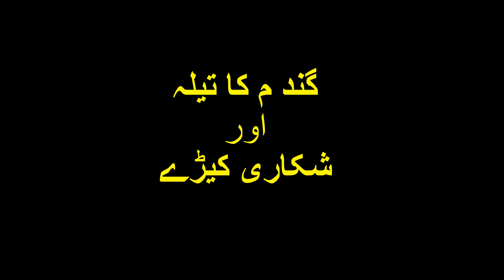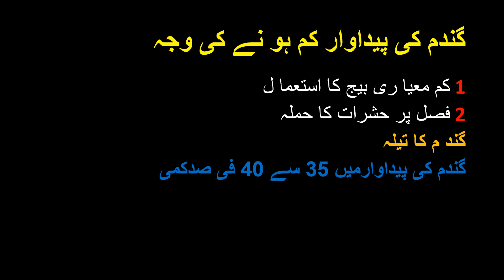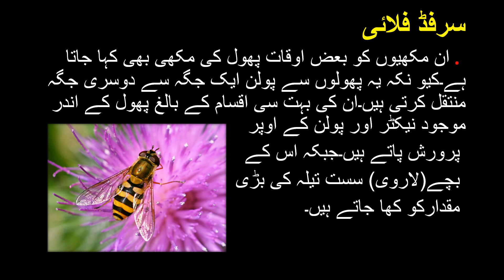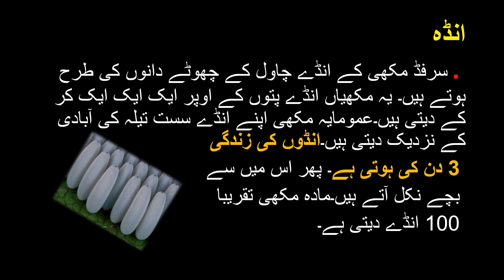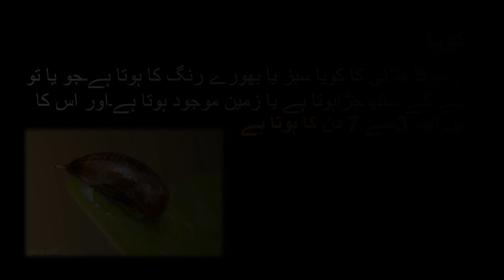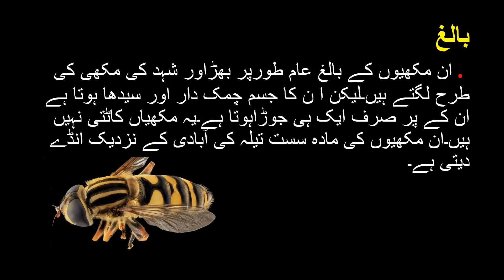کسان دوست کیڑے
This video is about wheat aphid's biological control agent Syrphid fly whose larvae feed on wheat aphids.